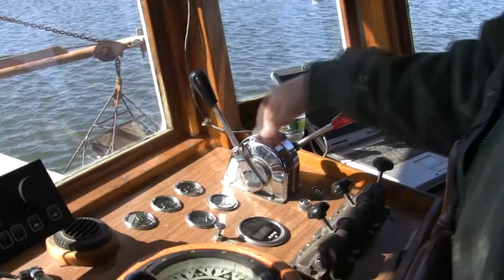Oysters - Norm Bloom and Harbor Watch River Watch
Learn about the Oyster business on Long Island Sound off of Westport CT and how Earthplace's Harbor Watch River Watch group helps to protect the waters.